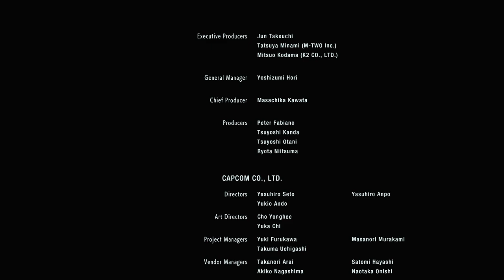RESIDENT EVIL 3 #14